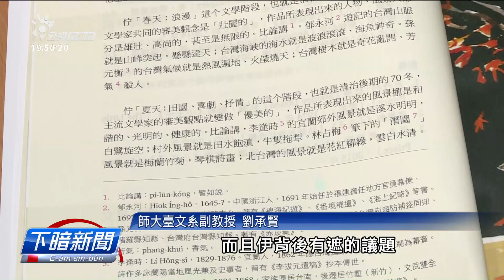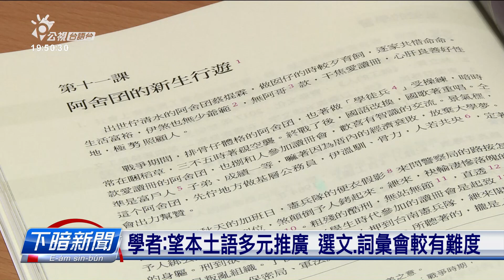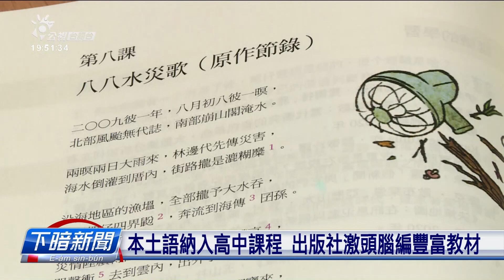本土語納入高中課程 出版社腦力激盪編豐富教材 | 每日新聞的部分 | 台語台新聞 | 20220421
今年九月高中生就會開始修本土語言課，有民間的文創業者這陣當咧募資欲出版台文的高中國文課本，除了選用的文章融入課綱的議題，編排嘛較趣味，插圖甚至有尪仔冊的風格，希望學生閣較有興趣，嘛進一步提升本土語言的能力。這馬準備欲寄予學校老師試教。